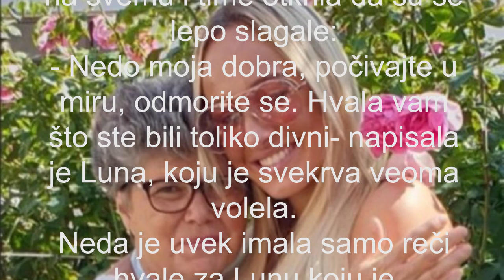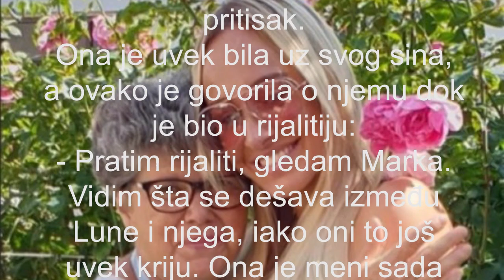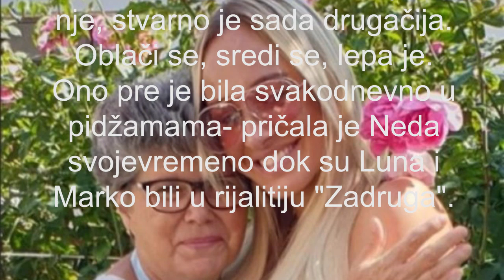Đoganijeva otkrila kakav je odnos imala s Markovom majkom